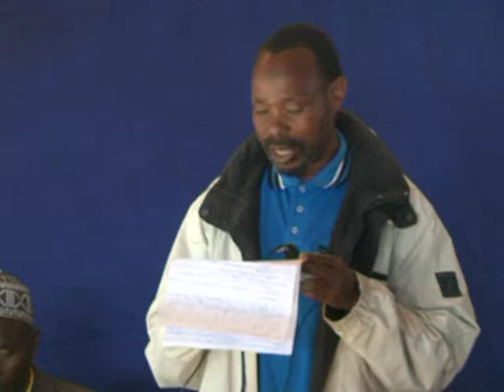Historia ya Chungu ISLAMIC CENTRE